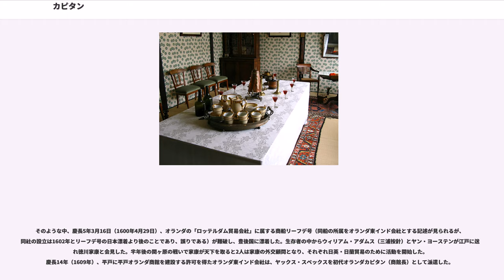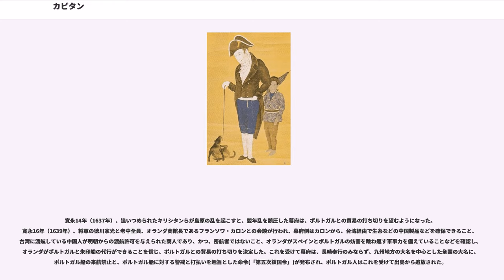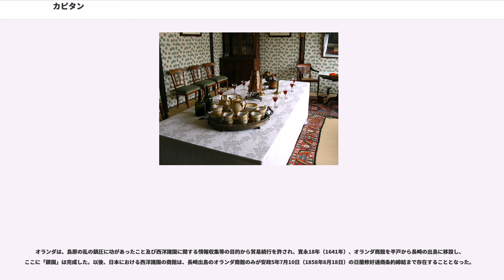カピタン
カピタン（甲比丹、甲必丹、加比旦）とは江戸時代、東インド会社が日本に置いた商館の最高責任者「商館長」のこと。元はポルトガル語で「仲間の長」という意味があり、日本は初めにポルトガルとの貿易（南蛮貿易）を開始したため、西洋の商館長をポルトガル語の Capitão（カピタン）で呼ぶようになった。その後ポルトガルに代わりオランダが貿易の主役になったが、この呼び名は変わらなかった。本来オランダでは商館長のことを Opperhoofd（オッペルホーフト）と呼ぶが、日本では使われなかった。

天文12年（1543年）種子島にポルトガル人が漂着して以来、日本には多くのポルトガル人やイスパニア（スペイン）人が渡来し、キリスト教の布教や貿易活動等を始めていた。天文19年（1550年）に九州の平戸にポルトガル商船が来航し、永禄4年（1561年）からは平戸での貿易（南蛮貿易）を許可され、平戸ポルトガル商館が建設されるようになった。また元亀2年（1570年）にはポルトガルの要請を受けて長崎を開港、長崎にも長崎ポルトガル商館が建つようになった。また、日本で布教活動をしていたイエズス会が長崎の一部に領地を得るなど、貿易港長崎はかつてない発展を遂げた。天正12年（1584年）には平戸にイスパニア商船が来航し、平戸イスパニア商館が建設された。

これにより一時平戸及び長崎は対西洋貿易で大きく栄え、西洋風の建物が立ち並び「西国の京都」ともうたわれたが、西洋諸国による植民地獲得と表裏一体のキリスト教布教活動に危機感を強めた豊臣秀吉は、天正15年6月19日（1587年7月24日）に天正の禁令を発布、キリスト教禁止を命じた。

そのような中、慶長5年3月16日（1600年4月29日）、オランダの「ロッテルダム貿易会社」に属する商船リーフデ号（同船の所属をオランダ東インド会社とする記述が見られるが、同社の設立は1602年とリーフデ号の日本漂着より後のことであり、誤りである）が難破し、豊後国に漂着した。生存者の中からウィリアム・アダムス（三浦按針）とヤン・ヨーステンが江戸に送られ徳川家康と会見した。半年後の関ヶ原の戦いで家康が天下を取ると2人は家康の外交顧問となり、それぞれ日英・日蘭貿易のために活動を開始した。慶長14年（1609年）、平戸に平戸オランダ商館を建設する許可を得たオランダ東インド会社は、ヤックス・スペックスを初代オランダカピタン（商館長）として派遣した。

しかし家康も日々拡大していくキリスト教を懸念し、慶長17年（1612年）、豊臣政権以来の新たなキリシタン禁教令を発布、貿易のみの外交関係を推進する。こうしたこともあり、西洋諸国間で対日貿易の主導権争いが過熱し、慶長18年（1613年）5月にはイギリスが平戸にイギリス商館を建設し、初代イギリス商館長にリチャード・コックスを置いた。しかしイギリスは、1623年に発生したアンボイナ事件を契機に対インド貿易に注力する方針に転換、平戸のイギリス商館を閉鎖し、対日貿易から離脱した。

その後江戸幕府は、元和9年（1623年）に発生した元和の大殉教以後キリスト教弾圧をさらに強化するとともに、寛永元年（1624年）には、イエズス会を組織したイスパニア船の来航を禁止し、平戸イスパニア商館も閉鎖した。また、ポルトガルのマカオ当局に対して宣教師を日本に派遣させないことを要求し、マカオも日本との貿易の途絶を恐れ、これに応じた。

それでも宣教師は日本人への布教をあきらめず、日本とポルトガル、スペインの主権が及ばない東南アジアの日本町に渡航し、そこに居住・渡航する日本人に対して布教を行い、中には、商人や船員を装い、朱印船を利用して日本に密航を企てる者もいた。この状況を重く見た幕府は、キリスト教の禁教を徹底させるために、朱印船貿易の廃止を決意した。その代わり、朱印船の役割を外国人(ポルトガル人・オランダ人・中国人)に代行させる観点から、長崎奉行の定員を旗本2人とし、長崎奉行への職務規定(「鎖国令」)を通じて、中国や東南アジアとの中継貿易の拠点としての長崎の整備を進めていった。

寛永10年（1633年）の「第一次鎖国令」では、奉書船以外での渡航や、5年以上東南アジアに永住している日本人の帰国が禁止された。寛永12年（1635年）の「第三次鎖国令」では、日本人の東南アジア方面との往来が全面的に禁止され、寛永...